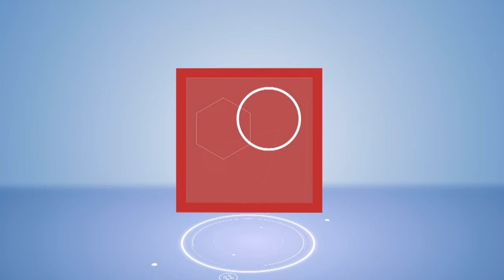दिल चुराया तो चुराया, लेकिन कुत्ता क्यों चुराया?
एक कुत्ता जिसने भारत भारत की राजनीति में कोहराम मचा रखा है। एक सांसद अपने पूर्व प्रेमी से कह रही है कि मैं तुम्हें कुत्ता वापस कर दूंगी, इसके बदले तुम केस वापस ले लो। आख़िर कुत्ता, सासंद और प्यार की ये कहानी है क्या?

Producer - Pankaj Prasoon
Editor- Sumit Shukla